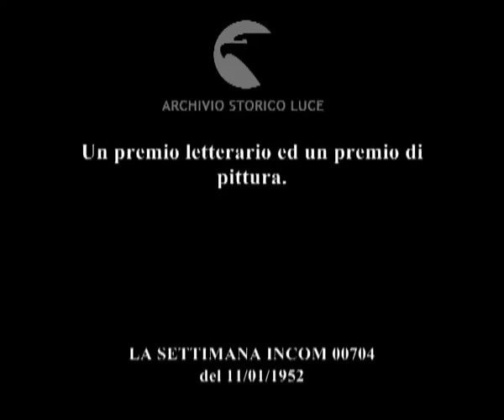Il "Premio Taranto".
Un premio letterario ed un premio di pittura.
Descrizione sequenze:porto militare di Taranto ; pescatori lavorano con le reti ; alcuni scrittori su una imbarcazione ; castello di Taranto ; cantieri navali ; membri della giuria del premio mangiano dei crostacei ; Palazzeschi e Brignetti ; lungomare e strada principale di Taranto ; la commissione pittorica intorno ad un tavolo ; quadro di Savinio ; il sindaco di Taranto altre autorità e pubblico osservano le opere figurative in concorso ; sala degli Stemmi nel palazzo della Provincia: consegna del premio di pittura ; intervista a Casorati ; il pittore Cassinari vincitore del Premio ; Ungaretti abbraccia Brignetti ; applausi del pubblico in sala ;